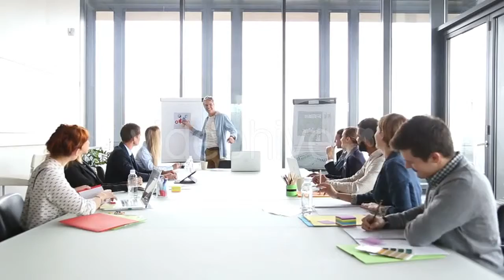Night Sky Milky Way - (nature) Stock Footage | Mega Pack +20 items